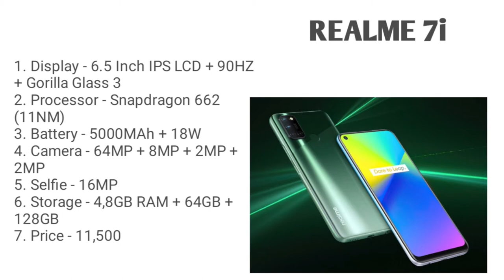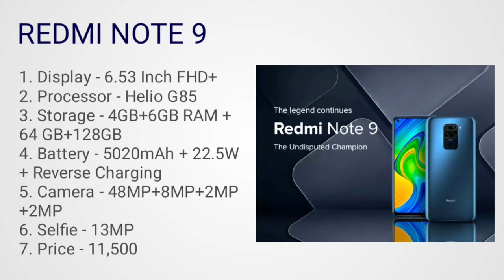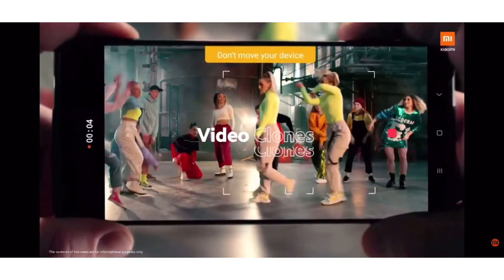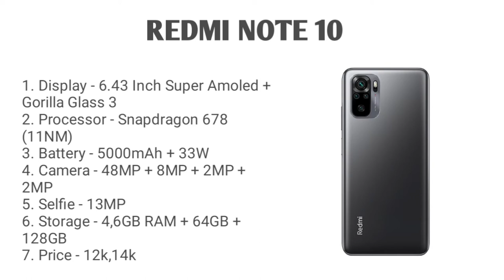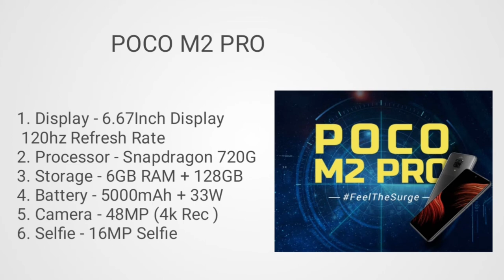Top best 4k camera smartphone under 12000. Top 3 Best camera smartphone under 12000 in April 2021.